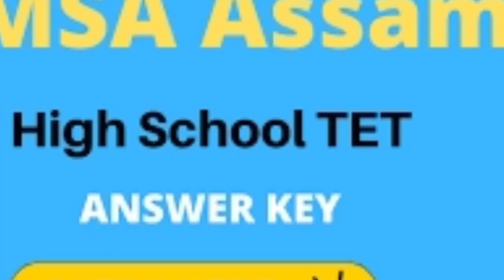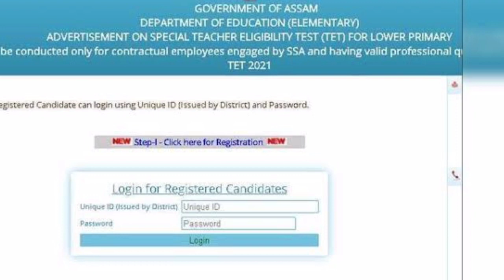Special TET 2021 H.S. Pass (12)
special tet